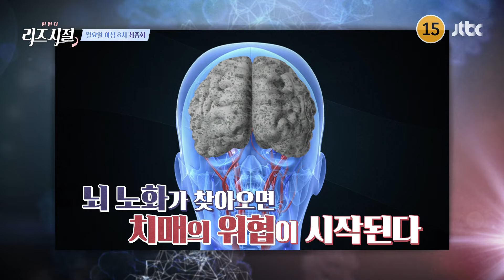한 번 더 리즈시절 최종회 예고편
소리 없이 찾아와
기억을 지우는 기억 도둑..
소중한 추억은 물론 나 자신까지 잃게 하는
세상에서 가장 잔인한 질병 '치매'
뇌 노화가 찾아오면
치매의 위협이 시작된다.

치매가 발병하면
사고와 실종 위험성이 높아진다는데...

자신만의 방법으로 뇌 건강을 찾은 그녀!
치매 예방의 골든 타임
경도인지장애를 잡아라!

〈한 번 더 리즈시절〉 6월 3일 월요일 오전 8시 방송!